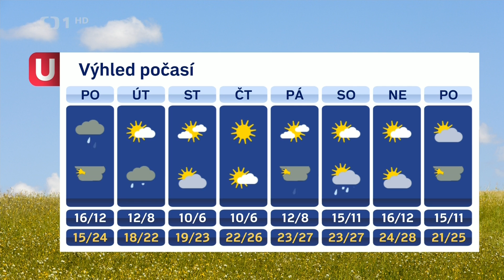Zárybnická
počasí 9.6.2013